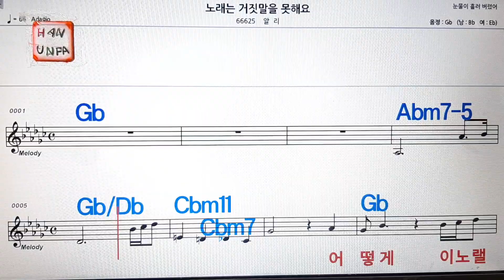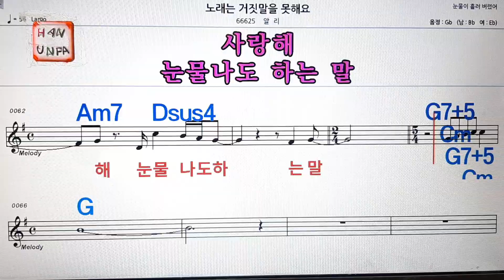노래는 거짓말을 못해요/알리💋노래방, 통기타 , 코드 큰악보, 가라오케, 반주💖Karaoke, Sheet Music, Chord, MR